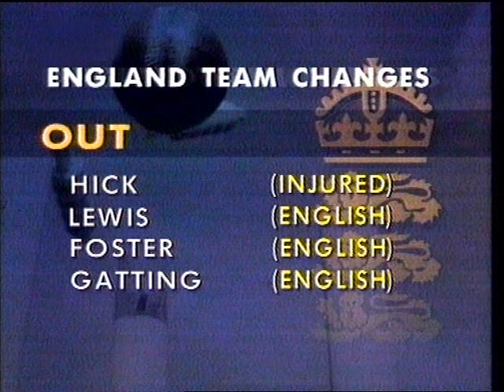The Late Show (Australia) - Mick's Serve - Martin McCague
"The Late Show", Season 2, Episode 5, aired July 3rd 1993.